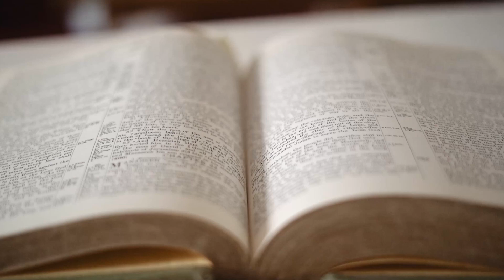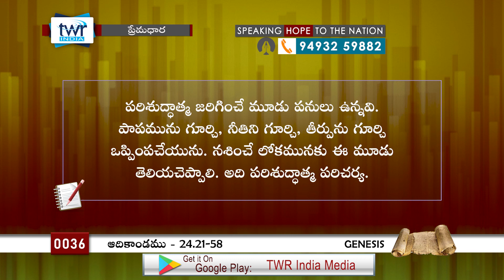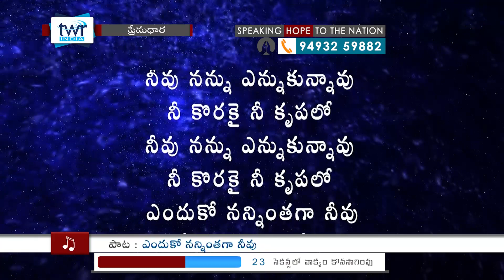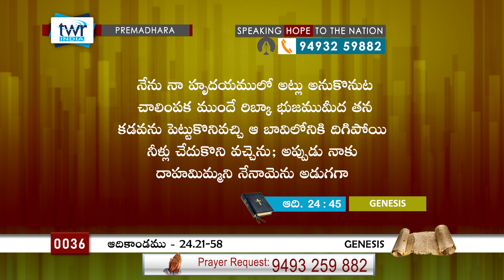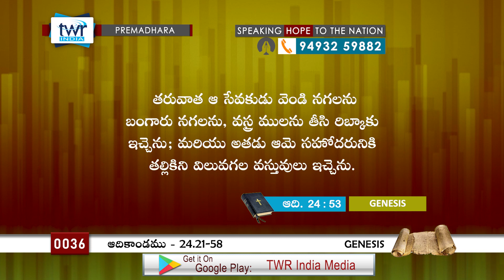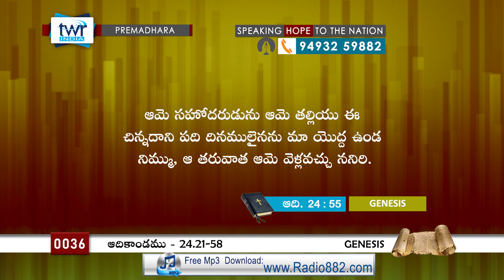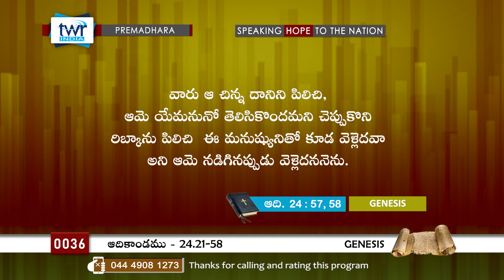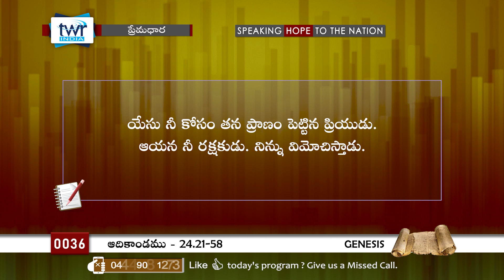TTB #0036 Genesis - 24:21-58 (Genesis) Telugu Bible Study - Premadhara